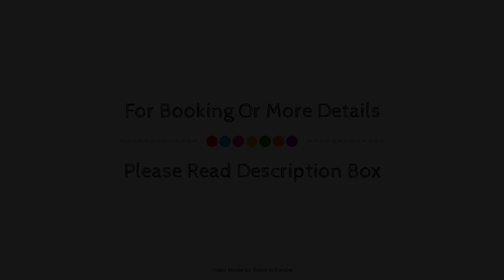Campanile Evry Ouest Corbeil Essonnes Hotel, Corbeil-Essonnes, France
About Property:
The 3-star Campanile Evry Ouest Corbeil Essonnes Hotel offers comfort and convenience whether you're on business or holiday in Corbeil-Essonnes. Featuring a complete list of amenities, guests will find their stay at the property a comfortable one. Free Wi-Fi in all rooms, Wi-Fi in public areas, valet parking, restaurant are there for guest's enjoyment. Guestrooms are designed to provide an optimal level of comfort with welcoming decor and some offering convenient amenities like television LCD/plasma screen, internet access – wireless (complimentary), heating, telephone, television. The hotel offers various recreational opportunities. Friendly staff, great facilities and close proximity to all that Corbeil-Essonnes has to offer are three great reasons you should stay at Campanile Evry Ouest Corbeil Essonnes Hotel.
Searching For
1. Campanile Evry Ouest Corbeil Essonnes Hotel - Corbeil-Essonnes
2. Campanile Evry Ouest Corbeil Essonnes Hotel - Corbeil-Essonnes Virtual Tour
3. Campanile Evry Ouest Corbeil Essonnes Hotel - Corbeil-Essonnes Rooms
4. Campanile Evry Ouest Corbeil Essonnes Hotel - Corbeil-Essonnes Amenities
5. Campanile Evry Ouest Corbeil Essonnes Hotel - Corbeil-Essonnes Videos
6. Campanile Evry Ouest Corbeil Essonnes Hotel - Corbeil-Essonnes Offers
7. Campanile Evry Ouest Corbeil Essonnes Hotel - Corbeil-Essonnes Deals
Audio Credit:
Track Title: Subway Dreams
Artist: Dan Henig